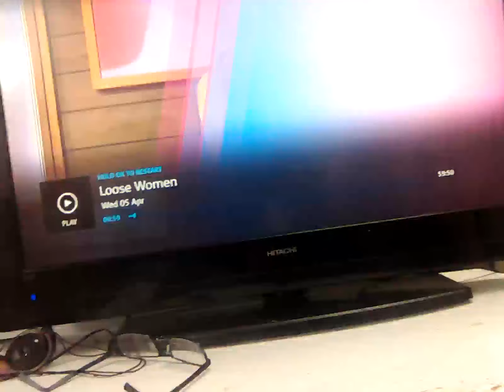5 April 2023